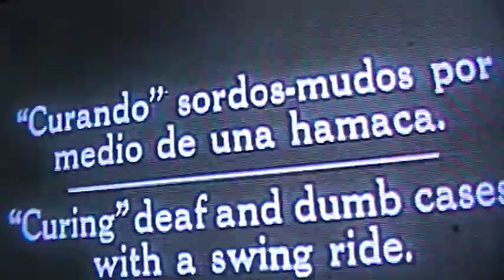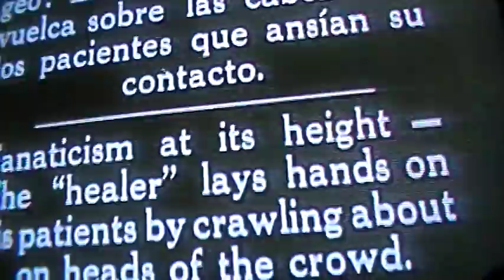Niño Fidencio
Taumaturgo